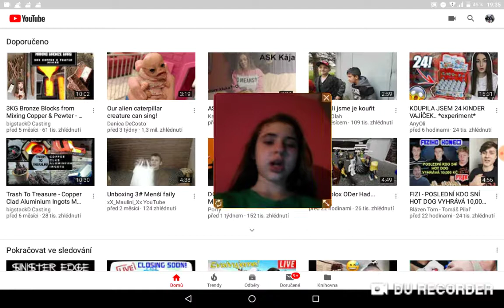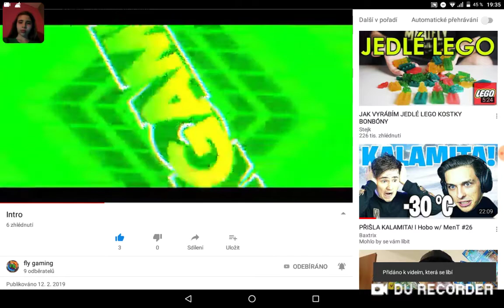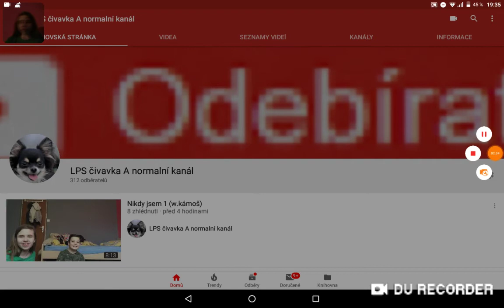Reakce na vaše kanály